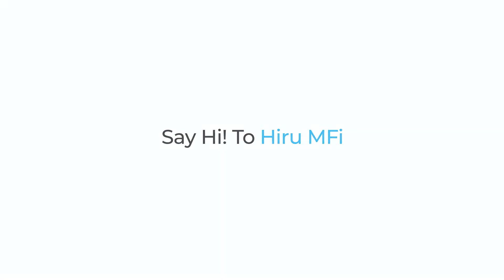IRISBOND | Say Hi! To Hiru MFi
An operating system should never be a barrier, and Hiru knows that! Meet Hiru MFi, now certified by apple as a Made for iPad accessory. But not only that! Hiru is the only eye-tracker that works in Windows and iPadOS, indistinguishably.

That means Hiru is very eye gaze friendly, and gets well with all the OS. Here she's presenting her besties: Windows and iPadOS. She works plug-and-play with both!